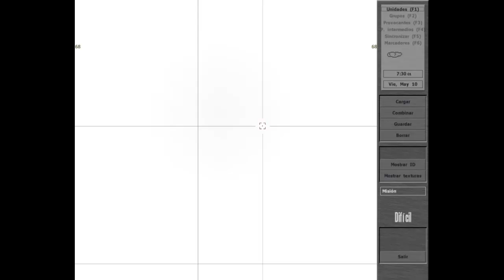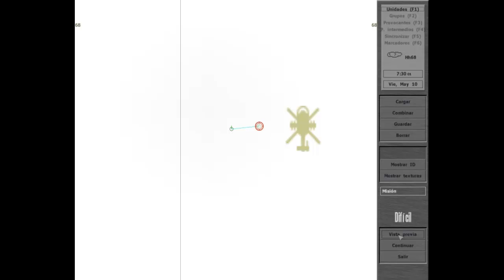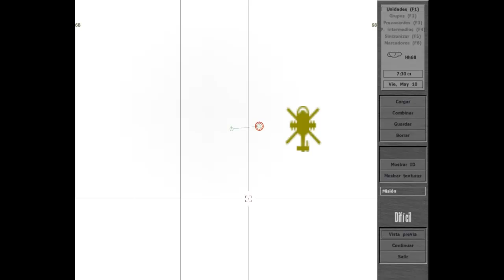Cold War Assault Editing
TuPaS Clan